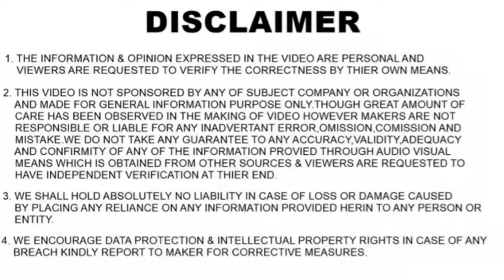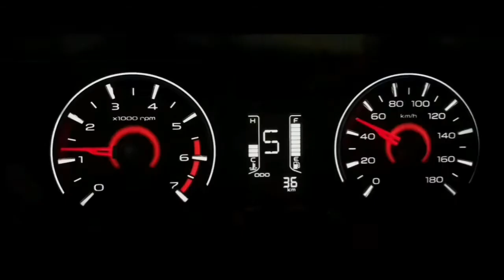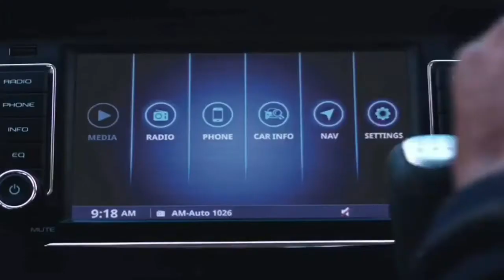2021 MAHINDRA KUV100 ELECTRIC SPIED AGAIN | PRICE, FEATURES, INDIA LAUNCH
In this video I have shared information regarding the upcoming 2021 Mahindra E-KUV100.